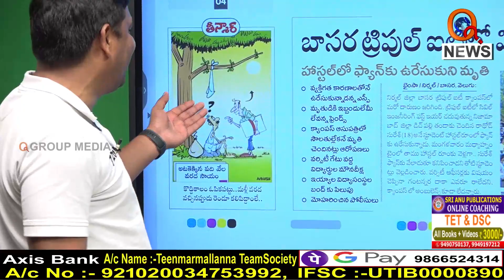కేసీఆర్ టోపీ పెట్టుకోని హామీలిస్తే ఖతమే ఇగ...|| TeenmarMallanna || QNews || QNewsHD